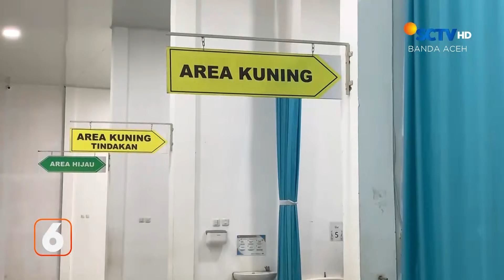Puluhan Warga Keracunan Makanan Hajatan | Liputan 6 Aceh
Liputan 6 Aceh, 14 Juni 2024